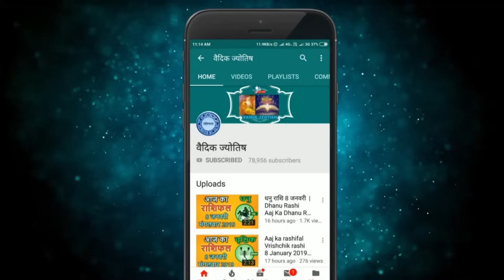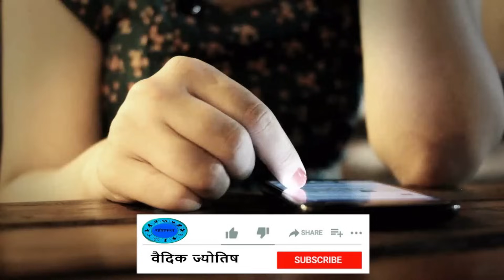वृषभ राशि 29 अगस्त मंगलवार | Vrishabh Rashi 29 August 2023 | Aaj Ka Vrishabh Rashifal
@वैदिक ज्योतिष
29  August vrishabh rashi
vrishabh rashiAugust 2023
Dainik Rashifal,Horoscope,Astrology
29  अगस्त  वृषभ राशि
आज का राशिफल वृषभ राशि
वृषभ राशिफल